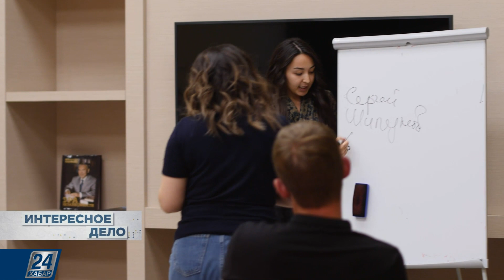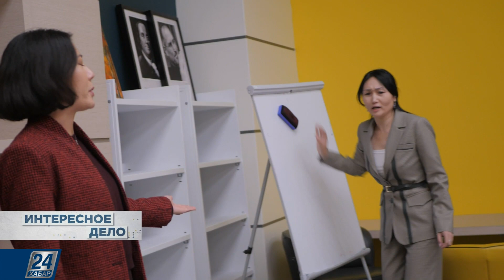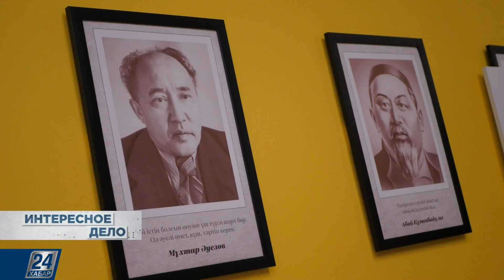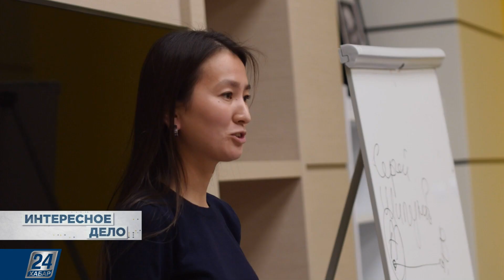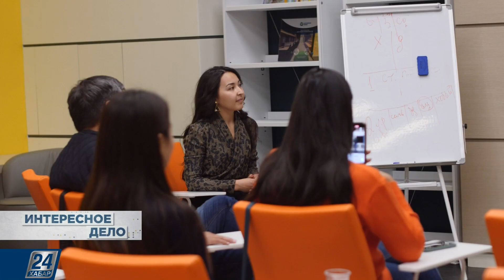Клуб ораторов «Мастер слова»: практикуем лидерство | Интересное дело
В Нур-Султане появился первый клуб ораторов. Люди объединились в сообщество, разработали правила клуба и вот уже несколько лет не могут наговориться. Подробнее смотрите в этом выпуске программы «Интересное дело».